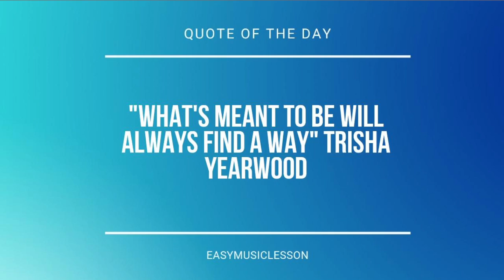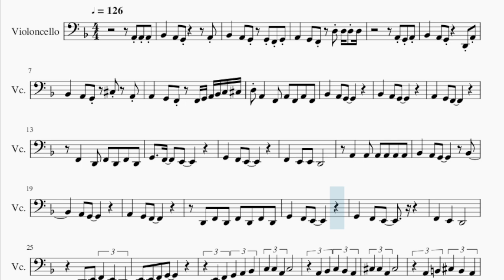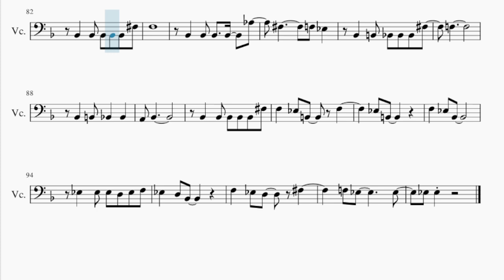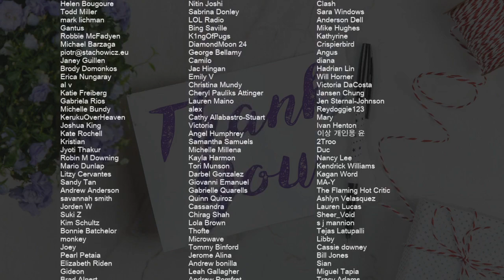Cello Sheet Music: How to play Sway by Michael Buble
Comment and let us know how the videos have helped you. It keeps us going! :)Here is a sheet music/tab video on the song Sway by Michael Buble on the cello. A cello sheet music arrangement which is transposed to notes that are easily played by cello, for the song Sway by Michael Buble.

EasyCelloLesson teaches you to play the your favorite instrument, through well-arranged sheet music so that you too can learn how to play Sway by Michael Buble on the cello as fast as you can. A cello sheet music with backing tracks to help your play the song better.

Chords of Cello arrangement:
E Min 7 b5   A Dom 7   E Min 7 b5   A Dom 7   D Min   D Min
D Min   D Min   E Min 7 b5   A Dom 7   E Min 7 b5   A Dom 7
D Min   D Min   D Min   E Min 7 b5   A Dom 7   E Min 7 b5   A Dom 7
D Min   D Min   D Min   D Min   E Min 7 b5   A Dom 7   E Min 7 b5
A Dom 7   D Min   D Min   D Min   D Min   E Min 7 b5   A Dom 7
E Min 7 b5   A Dom 7   D Min   D Min   D Min   D Min   E Min 7 b5
A Dom 7   E Min 7 b5   A Dom 7   D Min   D Min   D Min   D Min
C Dom 7   C Dom 7   C Dom 7   C Dom 7   F Maj 7   F Maj 7   F Maj 7
F Maj 7   A Dom 7   A Dom 7   A Dom 7   A Dom 7   Bb Dom 7
Bb Dom 7   A Dom b9   E Min 7 b5   A Dom 7   E Min 7 b5   A Dom 7
A Dom 7   D Min   D Min   D Min   E Min 7 b5   A Dom 7   E Min 7 b5
E Min 7 b5   A Dom 7   D Min   D Min   D Min   C Dom 7   C Dom 7
C Dom 7   C Dom 7   F Maj 7   F Maj 7   F Maj 7   F Maj 7   A Dom 7
A Dom 7   A Dom 7   A Dom 7   Bb Dom 7   Bb Dom 7   A Dom b9
A Dom 7   D Min   D Min   D Min   F Min 7 b5   Bb Dom 7   F Min 7 b5
Bb Dom 7   Eb Min   Eb Min   Eb Min   Eb Min   F Min 7 b5   Bb Dom 7
F Min 7 b5   Bb Dom 7   Eb Min   Eb Min   Eb Min   Eb Min   F Min 7 b5
Bb Dom 7   F Min 7 b5   Bb Dom 7   Eb Min   Eb Min   Eb Min
Eb Min   F Min 7 b5   Bb Dom 7   F Min 7 b5   Bb Dom 7   Eb Min
Eb Min   Eb Min   Eb Min   F Min 7 b5   Bb Dom 7   F Min 7 b5
F Min 7 b5   Bb Dom 7   Eb Min   Eb Min   Eb Min   Eb Min

Melody notes of Cello:
A2 A2 A2 Bb2   A2 G2       A2
Bb2   A2 G2   G2 F2 G2
A2   G2 F2   D3 D3 D3 D3
A2 G2 A2
Bb2   A2 G2     D2 A2
Bb2   A2 G2   Db3   A2
A2   G2 F2   F2 G2 A2 Bb2 C3 Db3
D3 A2   F2 A2 F2 A2 F2
Bb2   A2 G2     Bb2
A2 G2
A2   G2 F2
D2 F2 D2 F2 D2 F2 D2
E2 F2 G2 A2 Bb2
C3 C3 A2 C3
A2 Bb2 C3 Bb2 A2
Db3 Db3 A2 Db3
A2 B2 Db3 B2 A2
D3
A2   A2 A2 G2 A2 F2
A2   A2 G2 A2
Bb2   A2 G2   Db3   G2
D3   D2 E2 F2 E2 D2
E2 E2 F2 G2
D3
F2   F2 F2 F2 F2 A2
A2 G2
A2   D3 A2
A2 A2 D3 E3 F3 D3
F2 E2 E2 D2   E2 A2 Db3